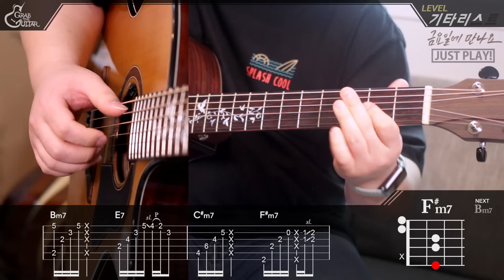금요일에 만나요 - 아이유(IU) [Just Play! l Acoustic Guitar Cover l 기타 커버]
- 2021년 마지막 이벤트, 그랩더기타 슈퍼 세일!
그랩더기타 MALL, 스마트 스토어에서 함께 진행됩니다 😁

🎉그랩더기타 타브악보집 Season #2 가 출간되었습니다!

🔎그랩더기타 MALL 에서 이 곡의 타브악보를 만나보실 수 있습니다!